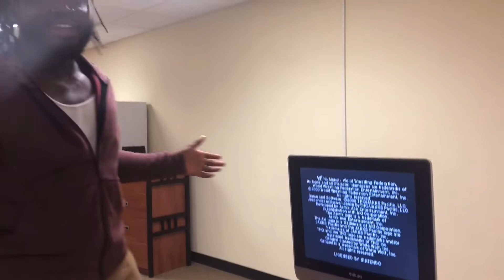Movie Myk vs Lucky Ali WWF No Mercy Simulation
Big Boy Jovannissi Cruz inserts himself into this weekend's WVCW Trick or Treat